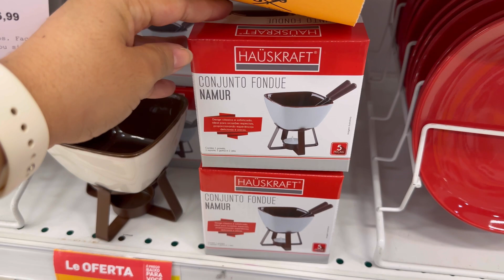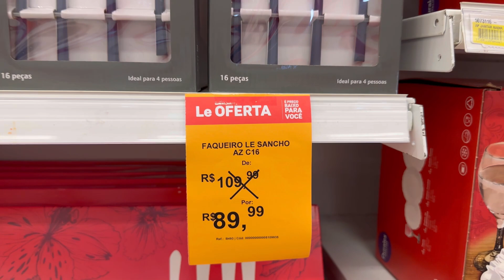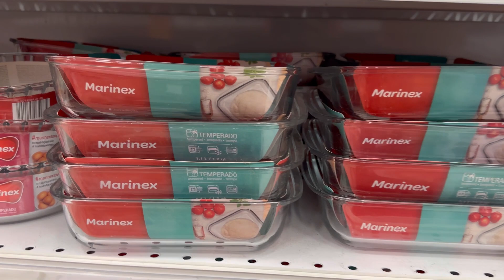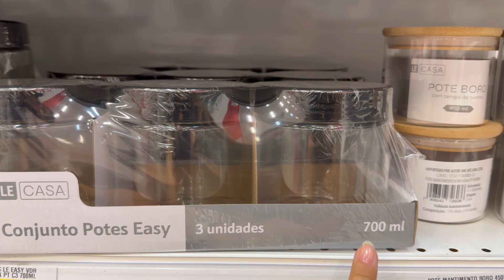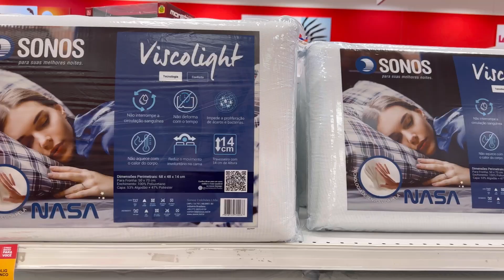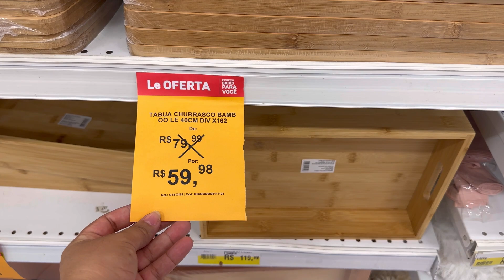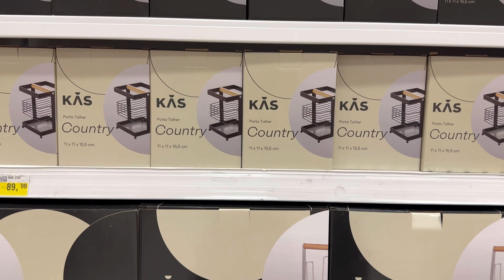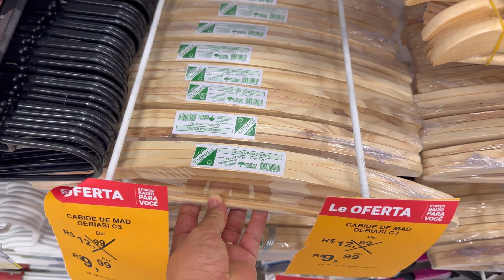Só promoção na lê biscuit achadinhos para o lar em promoção na loja lê biscuit